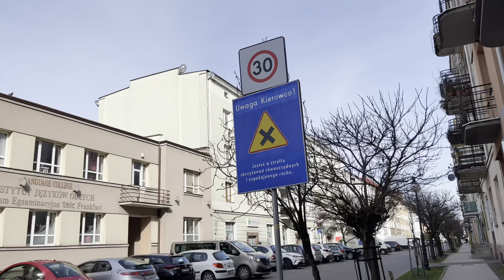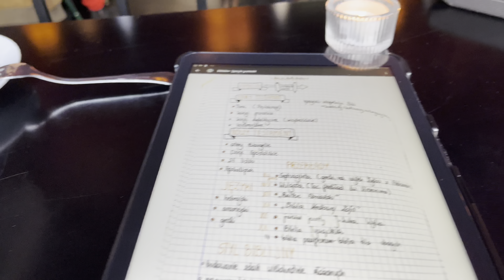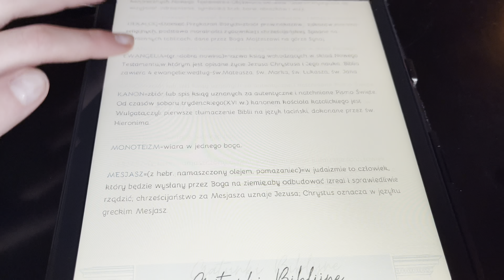próbuje być THAT GIRL (nie wychodzi mi XD)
WITAJ OBYWATELU 𖨆♡𖨆

⋆.ೃ࿔*:･mam nadzieję że film się spodobał
ZOSTAW SUBSKRYPCJE IDZIEMY PO 100K

✧･ﾟ: *✧･ﾟ:*✧･ﾟ: *✧･ﾟ:*✧･ﾟ: *✧･ﾟ:*✧･ﾟ: *✧･ﾟ:*✧･ﾟ: *✧･ﾟ:*✧･ﾟ: *✧･ﾟ:*✧･ﾟ: *✧･ﾟ:*